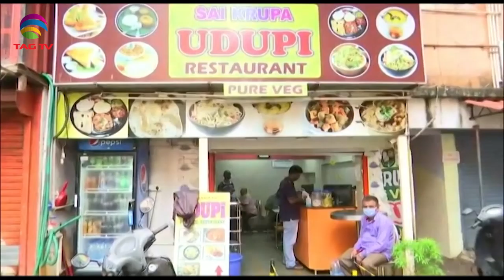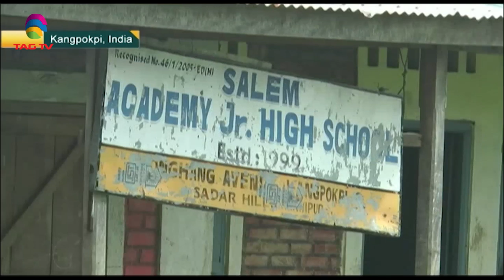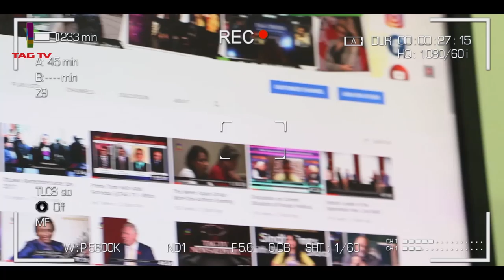South Asia Newsline Special Bulletin June 08, 2020 - TAG TV Super Prime